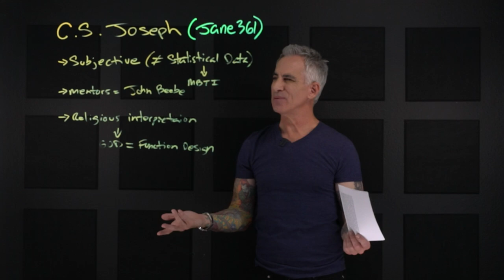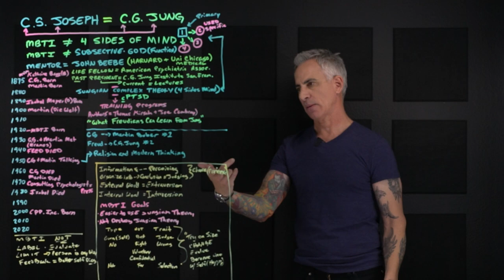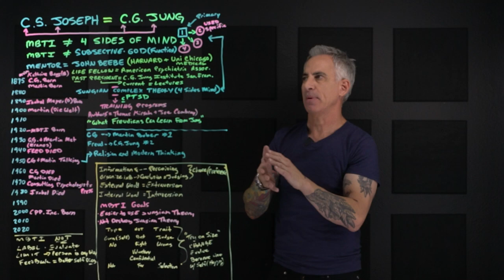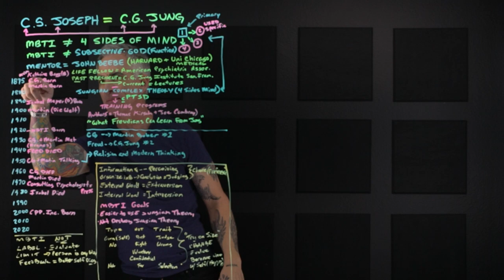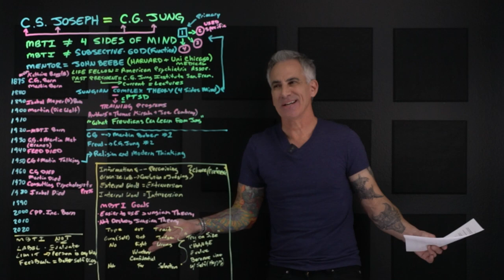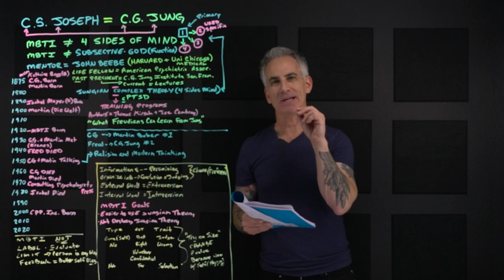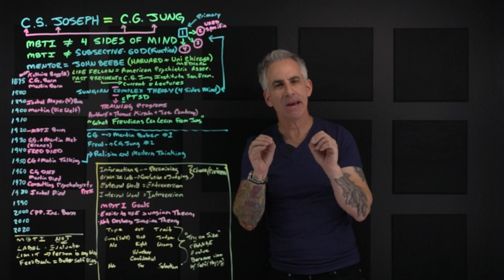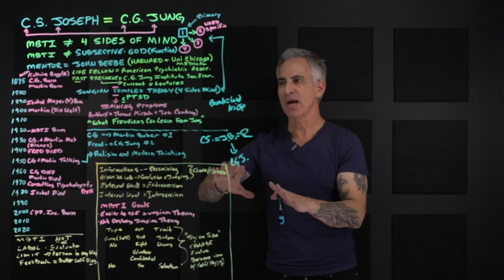MBTI Purity | A beginners guide to the insidious attack on C.G Jung. C.S. Joseph | Version No. 1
*** This is the Original Version - It was never a video I was going to leave up on the channel. But because of the ' Live Stream ' CS Joseph did on 07/31/2020, I have decided to leave it up. ***

In this video I discuss how MBTI is being dismantled and convoluted by individuals, I start with C.S. Joseph, who lack honor and respect toward those who gave their all to a greater good. You are not advancing personality typing, you are segregating and muddying it up.

What does religion have to do with MBTI and personality typing? Religion has no place in personality typing. This is sad and a tragedy. If C.S. Joseph and others want to continue what they are doing, that is fine and great, but at least call it something else and leave Carl Jung's (MBTI) name out of it. Maybe call it the Beebe Personality Type? That sounds great to me!

How come nobody sees this? Is it that nobody cares? I am not the police or care taker of MBTI but is it not important to preserve the life's work of 3 selfless individuals who's only life goal was to help others to find a way to achieve happier lives through a higher level of mental health and understanding. You are not advancing it with what you are doing. You are separating and confusing those who try to use it and understand it.

 **Jane 361 (Comment) TBH... Literally nobody cares whether you do it or not. So why are you asking for people's approval? Why not just try doing it so that when it comes out great, you'd be remembered for it. With all due respect, you sound like a wrestler who's all 'foreplay talk' but has nothing to show off for it. Just it bro and let's see what you've got...

John Beebe - The Spine and its Shadow (Bringing it back to heaven and Earth) Christianity and out of the hands of the influence of Carl Jung

 **Eastern religious tradition Jung wrote a number of books and articles about Eastern religions, including commentaries on the Tibetan Book of the Dead, yoga, and Eastern meditation. He contributed forewords to books on Zen Buddhism, Holy Men of India, and the I Ching. In his book The Archetypes of the Collective Unconscious he also deals with Islam, specifically by interpreting a few famous stories found in the Quran.[5]